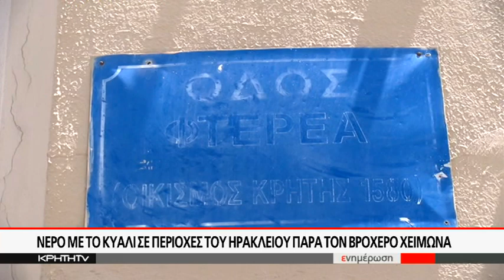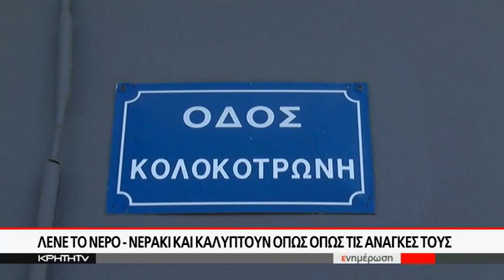Κόλαση χωρίς νερό και με καυτές θερμοκρασίες